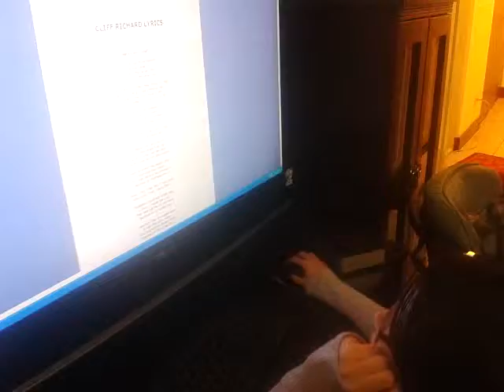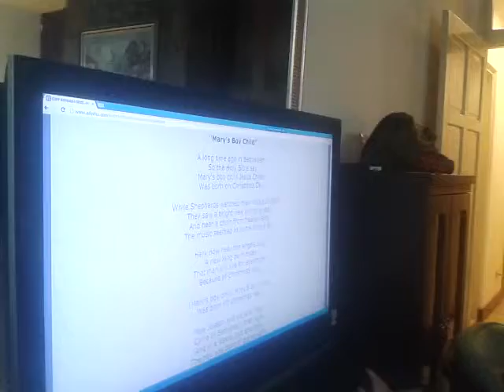Yangmingshan Calvary Life Group - Dec 6, 2013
Everyone was so cheerful, well, I don't know what else to say :v
Wish I had a better phone with more memory to record the whole thing :D

I should never sing/say something while recording. sounds so wrong in many level :( Facebook